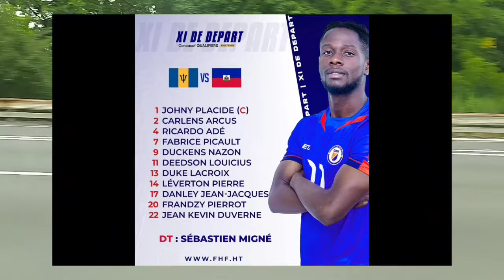Classement fifa, L'Argentine reste leader, l'Espagne rejoint le podium, Haïti gagne une place